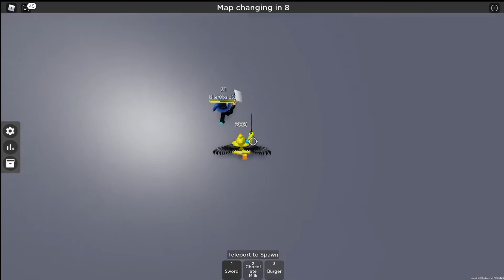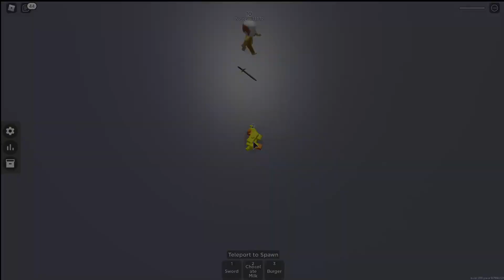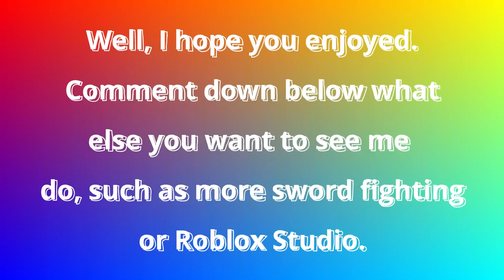DESTROYING IN ROBLOX SWORD FIGHTING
In this video, I sword fight and destroy everyone's dreams of existing, and then I take on a banana gang pretty much single-handedly.